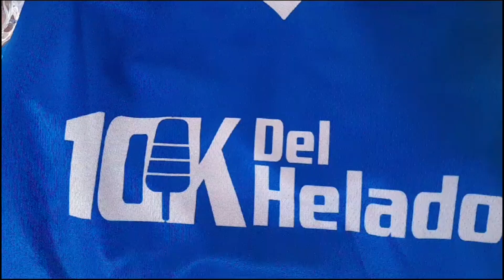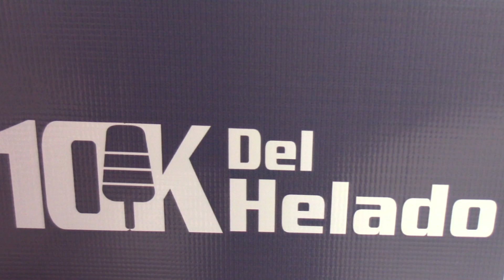SALCEDO CELEBRA FESTIVIDADES CON COMPETENCIA ATLÉTICA NOCTURNA "10K DEL HELADO"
Información | En el marco de las festividades del cantón Salcedo, se llevará a cabo una competencia atlética nocturna denominada "10k del Helado", un evento que invita a niños y adultos a participar y disfrutar del deporte.